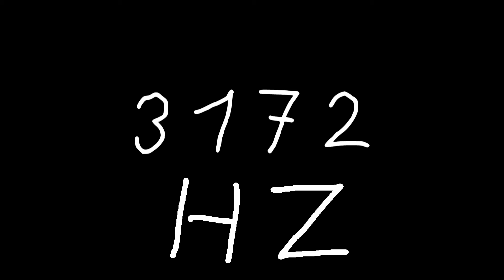3172 hz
Just sound.

chords
sounds
noise
tone
noises
tones
audio
wave
waves
sin
sine
sinus
sinoid
heart
heartbeat
resonancy